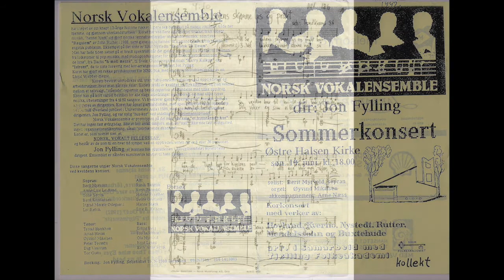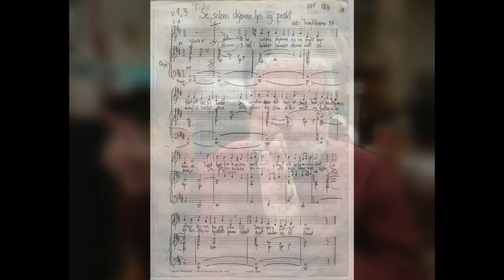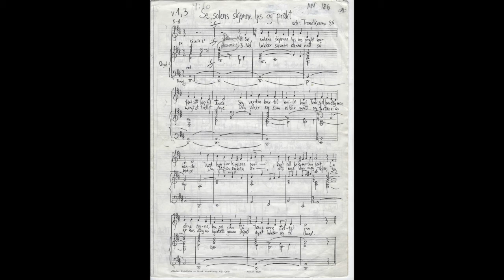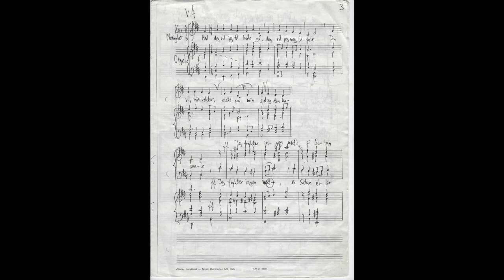se solens skjønne lys og prakt (arr: Trond Kverno) - NV - jon fylling 1992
Se solens skjønne lys og prakt - norsk folketone
i nydelig bearbeidelse av Trond Kverno
fremført live av Norsk Vokalensemble i 1992
dirigent: Jon Fylling